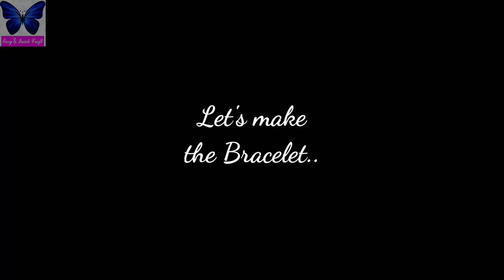Beaded Heart Bracelet Made With Seed Beads//Bracelet Making Tutorial//How To Make Bracelet/ Handmade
Beaded Heart Bracelet Made With Seed Beads//Bracelet Making Tutorial//How To Make Bracelet/ Handmade// Easy And Quick Craft

Hey Divas,
Today I am gifting you the tutorial video of Heart Bracelet With Seed Beads
I make it with classic Red & White colour combination.
This heart bracelet is a perfect gift for valentine's day.
The tutorial is very easy. If you are a beginner in beading then I am sure you can easily make it.

 ...Terminology...
Red Seed Beads = RSB
White Seed Beads = WSB

✍🏻Materials needed:
- Red Seed Beads size 11/0
- White Seed Beads size 11/0
- 1 Clasp
- 2 jumpings
- beading thread Size 0.16mm(you can use any kind of beading thread like fireline or polyester etc)
- 1 beading needle(size 11)

🕛Time frame for this video:
00:00 - Intro
00:35 - materials
00:49 - Making Red heart
05:46 - Making white heart
10:32 - Making 1st closing loop
14:03 - Making 2nd closing loop
14:35 - Outro

🔷some more playlists for you🔷

1: heart bracelet tutorial easy
2: heart bracelet tutorial
3: heart bracelet tutorial for beginners
4: heart bracelet tutorial beads
5: seed beads bracelet
6: seed beads bracelet tutorial
7: seed bead bracelet tutorial for beginners
8: seed bead bracelet tutorial youtube
9: seed bead bracelet making
10: seed bead bracelet tutorial
11: seed beads jewellery making
12: seed beads jewellery

❤️About Easy & Quick Craft Channel❤️

"Easy & Quick Craft" is basically jewelry making channel you can find here simple and easy tutorials on making beautiful beaded necklaces, bracelets, earrings, finger rings, pendants, jewelry sets, and much more if you love handmade jewelry then you will definitely love my channel thanks for visiting if you love this video don't forget to hit the like button and drop your opinion in the comment section below because every tutorial is made with lots of love, patience, and hard work

Love Love💕

"Easy and quick craft"
"Easy & quick craft